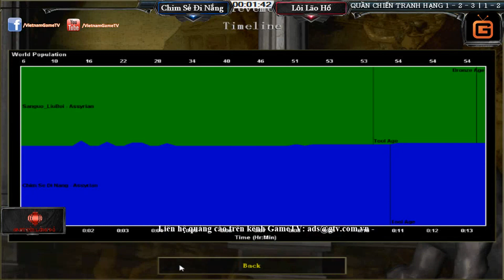AOE HighLights - Pha thủ nhà kinh khủng tởm và 3 con cung R bị bỏ quên giúp CSĐN thắng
Giải đấu AoE Trung – Việt 2016, diễn ra tại Hàng Châu, Trung Quốc, từ ngày 7/5 /2016 đến ngày 13/5/2016.
Giải đấu được tài trợ bởi:
- Nhà tài trợ Kim Cương: M88
- Nhà tài trợ Đồng hành: DUBAI PALACE (233933.com)
- Nhà tài trợ Đồng hành: Đèn Lồng Đỏ Gaming Center hỗ trợ địa điểm tập luyện.
GameTV giữ bản quyền nội dung chương trình này.